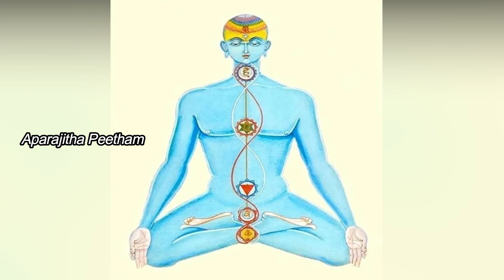Pranayamam Part-1...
In This Video We Will Know Some Details About Pranayama...
We Will Know More Information About Pranayamam In Further Videos...